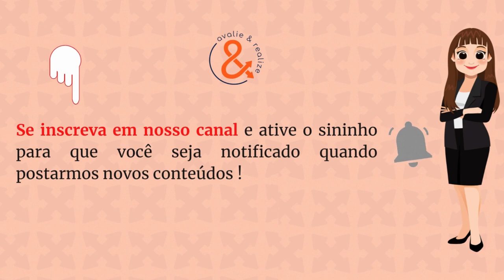Fonoaudiologia: autismo e disfunção neuromotora - Bruna Santos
■ Curta e comente o quanto este vídeo foi importante pra você!
■ Compartilhe ao máximo de pessoas que puder pelo whatsapp!
■ Poste o link do vídeo no status do seu wahtsapp e publique no seu Facebook!

■ CANAL AVALIE & REALIZE
CEO Juliana do Nascimento Meni Lima
Psicóloga CRP 05/41500
Orientadora na escolha profissional

SOBRE ESTE PODCAST:

Área da vez: Fonoaudiologia com ênfase em autismo e disfunção neuromotora

Entrevistada: Bruna Santos - CRFa.1-13509 RJ

Fonoaudióloga Infantojuvenil com ênfase em autismo, disfunção neuromotora, transtornos motores da fala e transtornos da linguagem.

Especialista em Psicomotricidade.

Formações como PROMPT II, comunicação aumentativa alternativa e Conceito Neuroevolutivo Bobath pediátrico.

■ Visite o Blog Avalie e Realize (Geral)

■ Visite o Blog Avalie e Realize (Mostra das Profissões)

■ Canal Avalie e Realize no Youtube